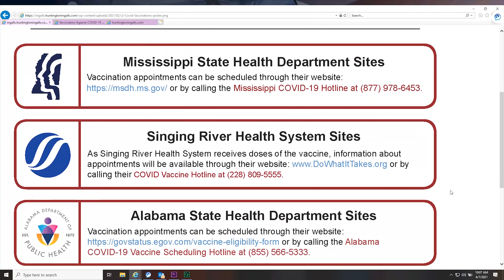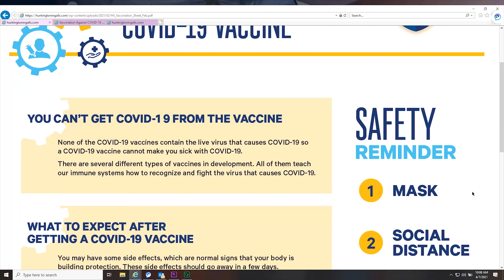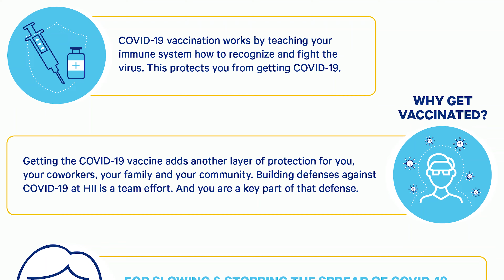COVID-19 Vaccines: Dr. Belinda Alexander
Dr. Belinda Alexander is a physician practicing at Memorial Hospital in Biloxi, Mississippi. She says COVID-19 vaccines are safe-- and she got vaccinated on television to prove it to her patients.